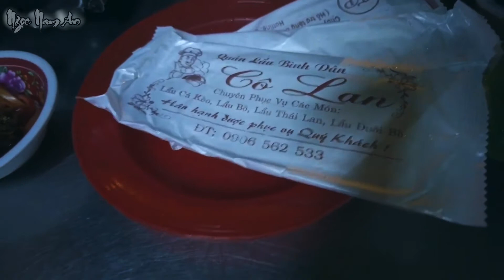Lẩu bò cô Lan chỉ từ 200k ngon bổ rẻ, 109 Âu Dương Lân Quận 8 || Ngọc Nam An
Cả nhà mình thấy video mình hay thì tặng cho mình 1 Like, nếu chưa Đăng ký kênh thì bấm Đăng ký để theo dõi các video tiếp theo của mình nhé!